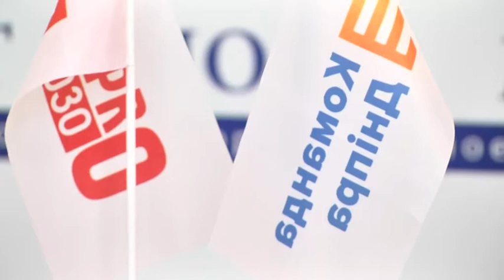Члени партії Команда Дніпра представили свою модель розвитку міста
Зв’язок та взаємодовіра громади із владою.
Лідерка партійної організації — Олександра Клімова наголошує: наразі у громади міста  немає довіри до влади, і сама  влада не намагається комунікувати  із громадою. Перша і головна стратегічна задача партії «Команда Дніпра» — відновити цю комунікацію.